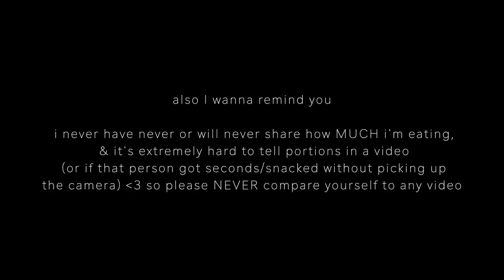WHAT I ATE IN A DAY + DAILY VLOG: easy, simple, + healthy recipe ideas | Katelynn Nolan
enjoy today's video where I share what I eat in a day + take you around w me for a daily vlog!! I show a bunch of easy, simple + healthy recipe ideas, a full body workout & some home decor updates